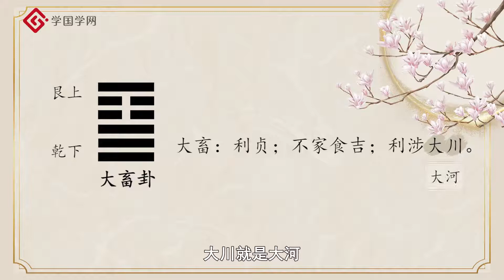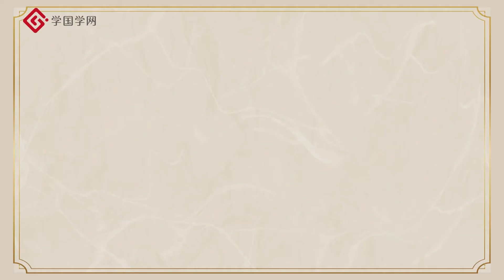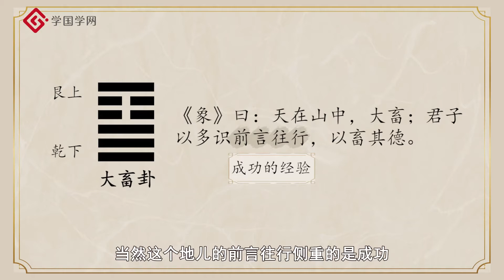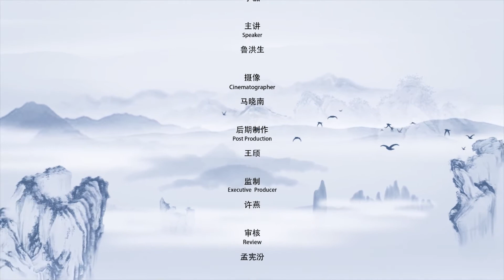【周易六十四卦精讲：君臣之道篇】第10节《大畜》卦：德行和贤才是治国的关键